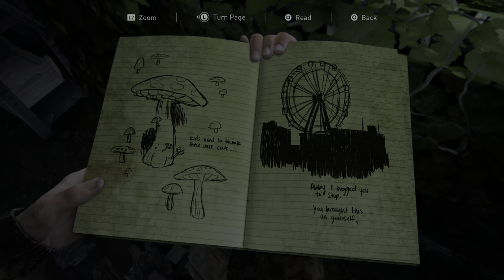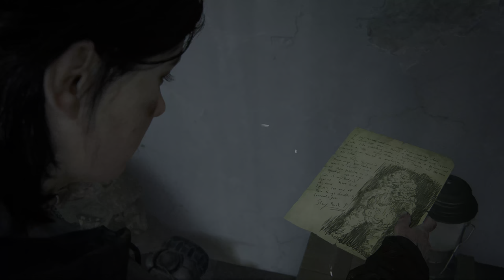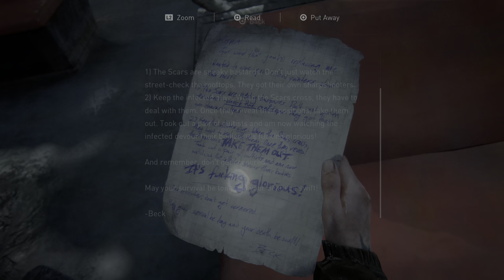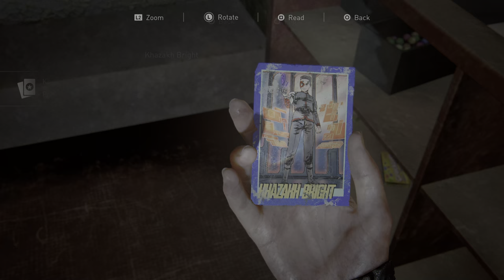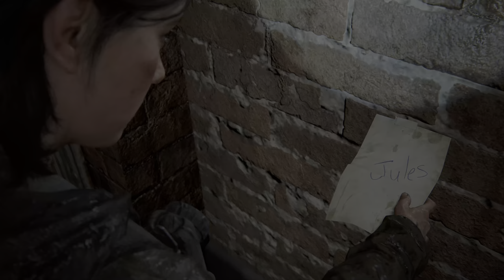The Last of Us Part II Remastered [21] Chapter 4: Seattle Day 3 - The Flooded City (PS5)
60fps / 1440p upscaled to 4K / HDR
Difficulty: Moderate